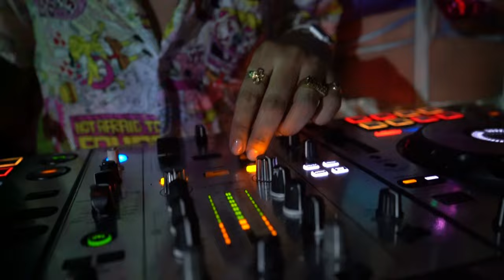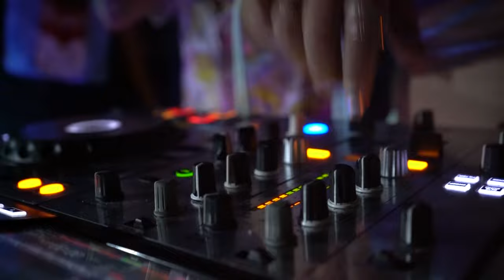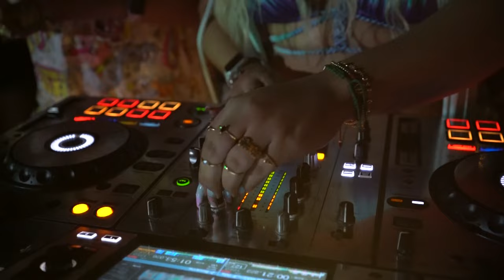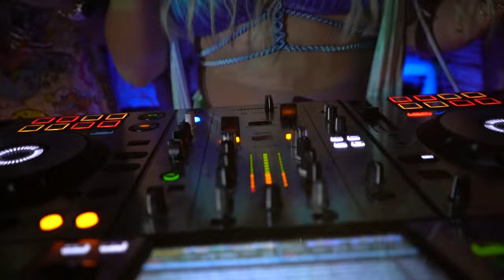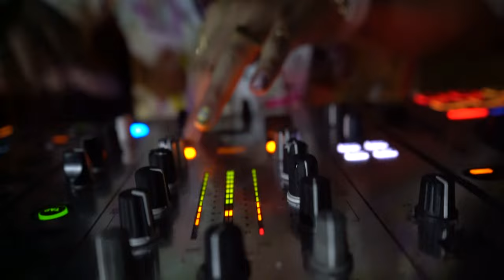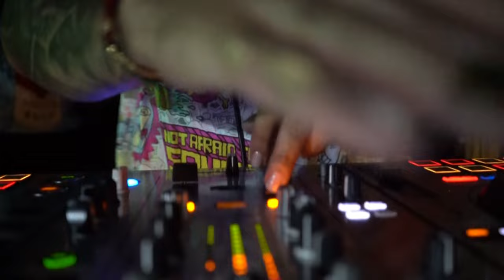Summer tropical B2b BDAY BASH QUEEN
los invito a a que queden llenos de buena energía positiva con esta buena música que te llevara a vivir con alegría

Felipequiñonez B2B djgarcia